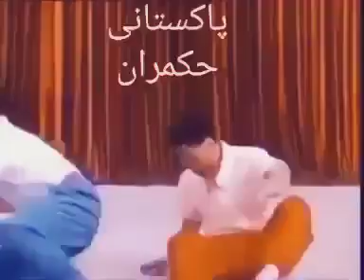Imran Khan Vs Shahbaz Sharif Vs Asif Ali Zardari | Funny Video 🤣 | Icon of Pakistan 🇵🇰